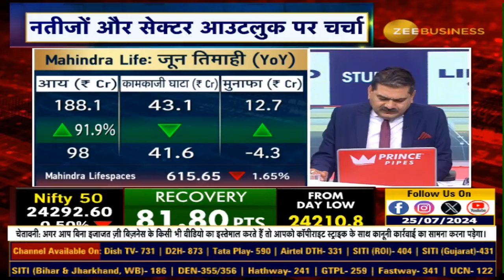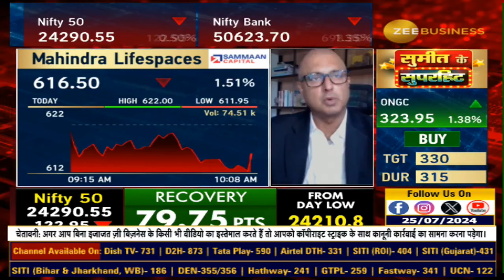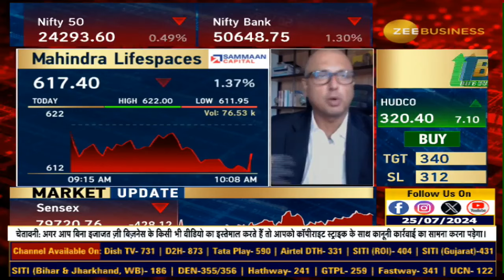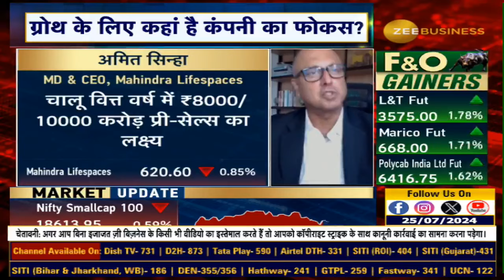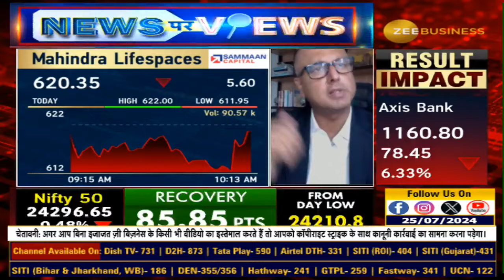News Par Views | Mahindra Lifespaces: How They Transformed ₹4.3 Cr Loss into ₹12.7 Cr Profit!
Mahindra Lifespaces | Q1 में घाटे से मुनाफे में आई कंपनी, ₹4.3 Cr घाटे के मुकाबले ₹12.7 Cr का मुनाफा, कैसी है आगे की डिमांड पिक्चर? एक्सपैंशन को लेकर क्या है रोडमैप?

📣🚨देखिए AnilSinghvi के साथ अमित सिन्हा, MD & CEO, Mahindra Lifespaces के साथ खास बातचीत...